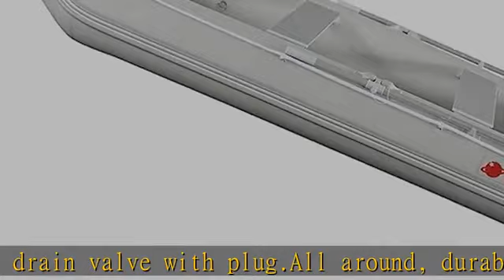12' Inflatable Budget Boats CB365. Inflatable Fishing raft. Tender Dingy for Yacht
12' Inflatable Budget Boats CB365. Inflatable Fishing raft. Tender Dingy for Yacht

12' Inflatable Budget Boats CB365. Inflatable Fishing raft. Tender Dingy for Yacht